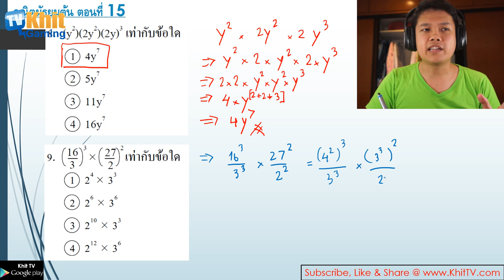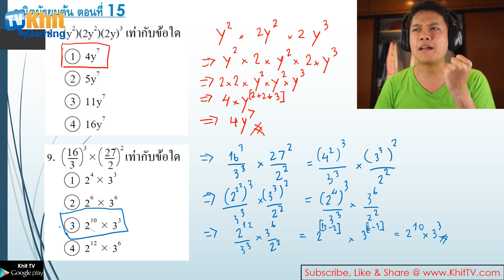คณิตมัธยมต้น EP16 - โจทย์ o-net 56 เลขยกกำลัง by Khit TV